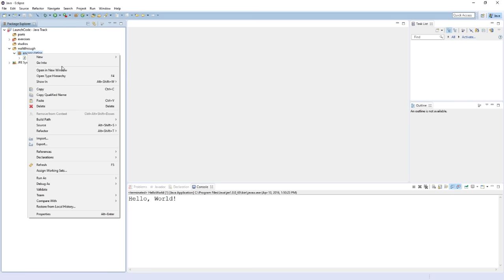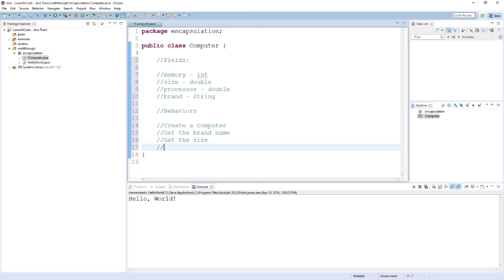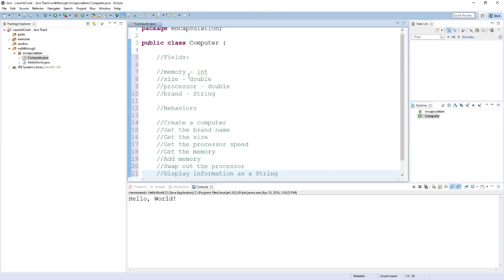LaunchCode Java Track - Class Design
Designing classes using has-a and behaviors.